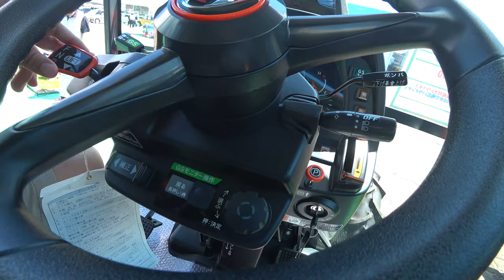【会社員実家農業手伝う】2023農機具展示会でイセキとヤンマーにクボタ登場トラクターはやはり・・・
関連動画
4隅の残耕を抑えるトラクター耕耘方法?美しい田んぼ or 畑を作る?